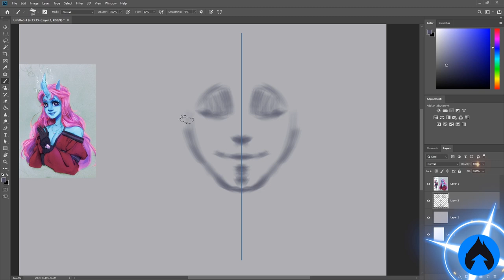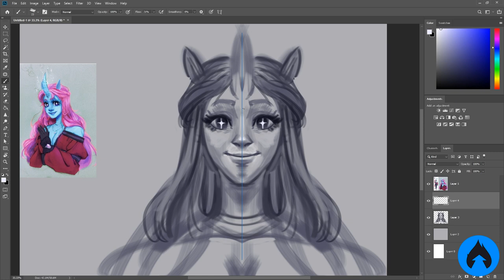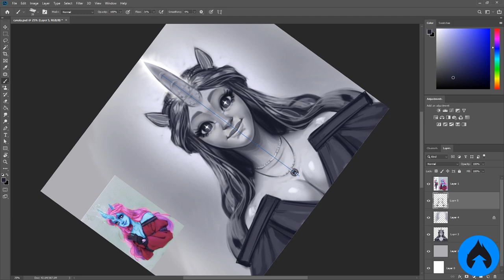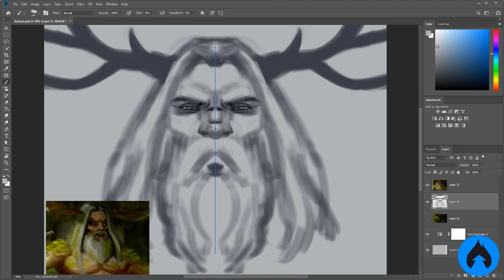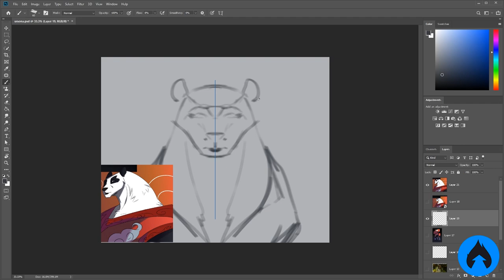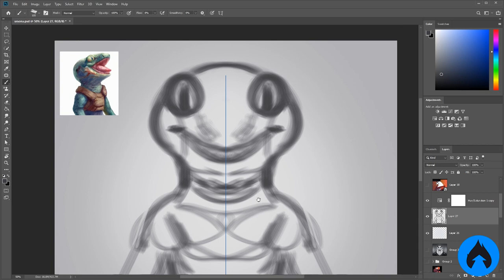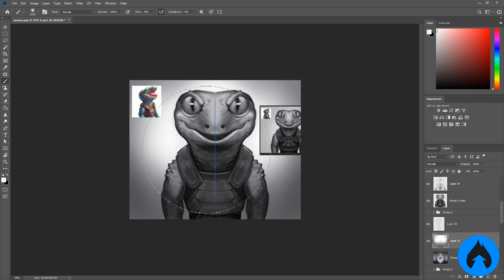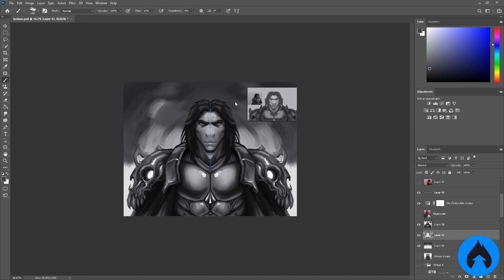Recriando 6 artes no meu ESTILO! & Vale a pena fazer DTYS?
Aulas ao vivo? Me ajude a fazer isso virar realidade com a sua opinião